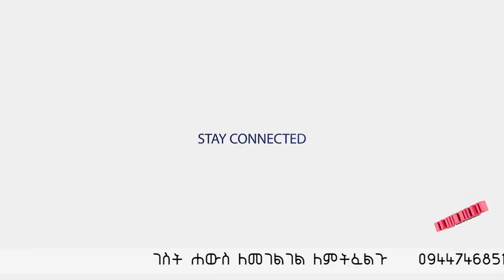የቃልቻ ልጅ ነበርኩ ……እስራኤል ዳንሳ የኔ ጠቅላይ ሚኒስቴር……Apostle Israel Dansa /Jesus Wonderful tv